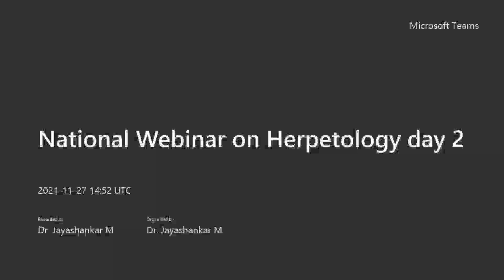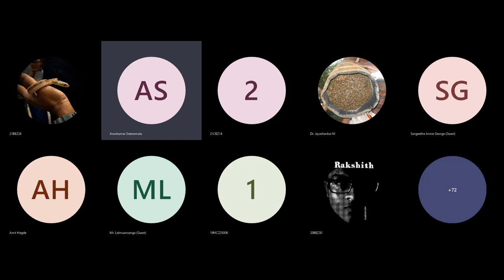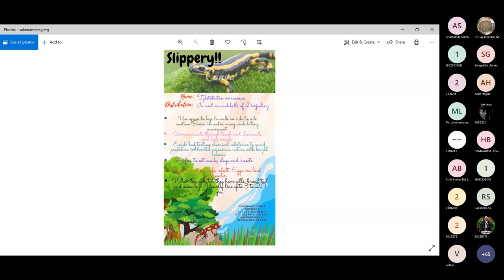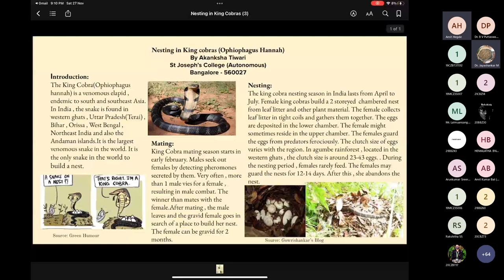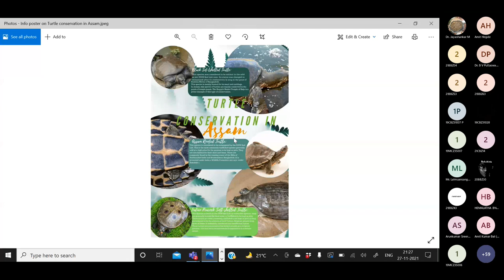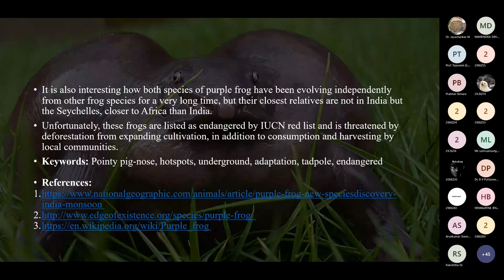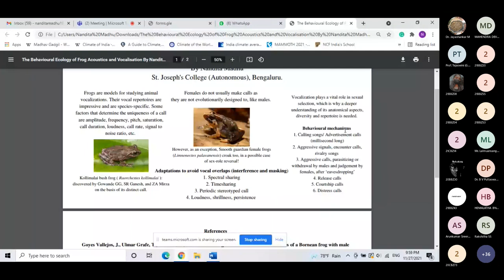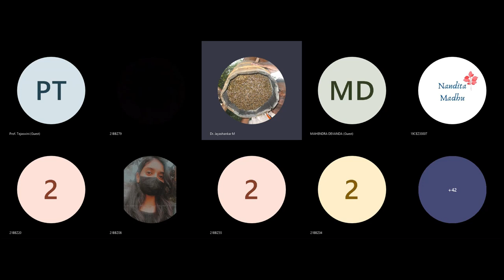National Webinar on Herpetology Day 2 | Part 2 | 27.11.2021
This is the part 2 of 2nd day's of Herpetology Webinar Series. Happy watching and Happy learning!